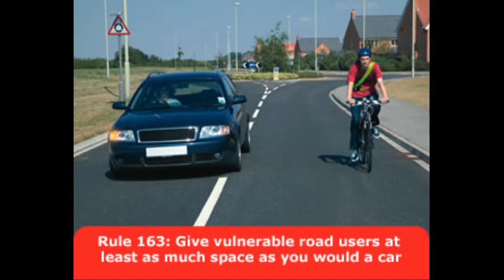BN61KVP Aggressive Horn Abusing Close Passer (Integral UK)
I'll be reporting this to the company.

Location: Market Street, Farnworth, Northbound.
Date & Time: 14.15pm on Wednesday 24th April
VRN: BN61KVP